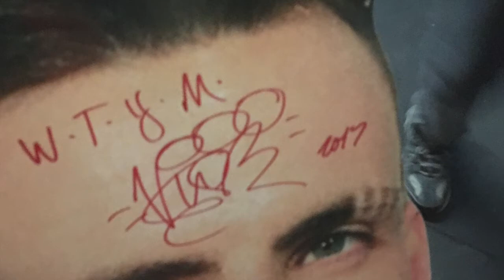Vanilla Ice Should Change His Name to 'Vanilla Nice,' Love Letters from Michelle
We knew we liked Vanilla Ice, but we didn't realize we loved him this much!